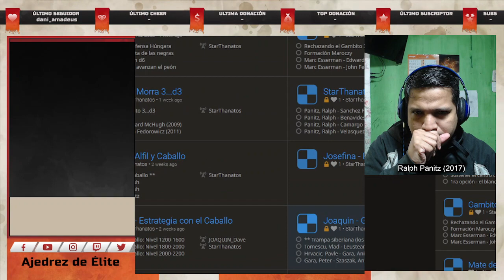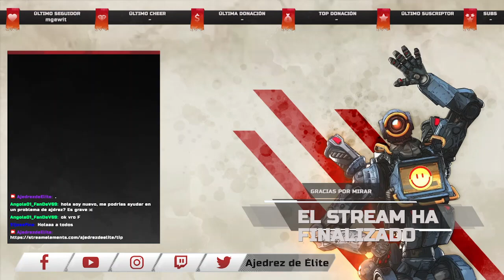(6) Comprendiendo el Brutal Gambito Morra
Sección teórica de como destruir el ataque siberiano.